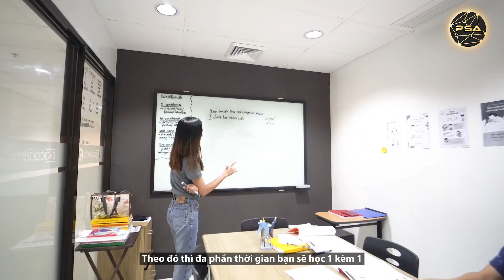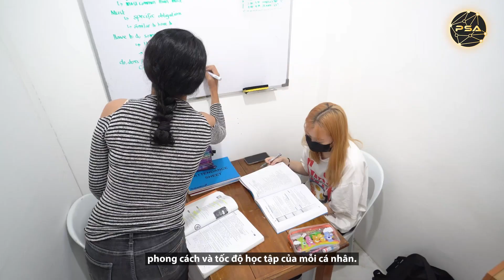Điểm đặc biệt của mô hình học tiếng Anh tại Philippines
Vì sao lại lựa chọn mô hình học tiếng Anh tại Philippines? Mô hình học tập tiếng Anh tại Philippines đã tồn tại 2 thập kỷ, thu hút sự tham gia của hàng triệu sinh viên Quốc tế. Philippines còn được ưu ái gọi tên là "trung tâm tiếng Anh của châu Á". Thật vậy, mô hình học tập tiếng Anh tại Philippines dựa trên yếu tố tiếp cận tự nhiên của ngôn ngữ, điển hình với mô hình học kết hợp lớp 1-1 và các lớp nhóm nhỏ.
Yonah xin mời cả nhà cùng xem video ngắn dưới đây để hiểu rõ hơn về mô hình học, cũng như lắng nghe chia sẻ của các học viên đã theo học tiếng Anh tại Philippines nhé!